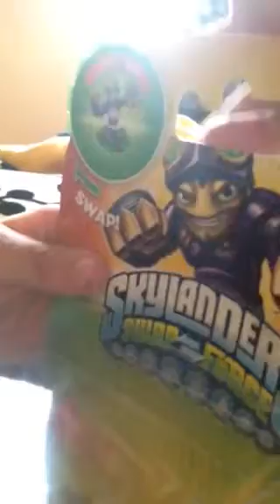Unboxing new skylanders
Swapforce